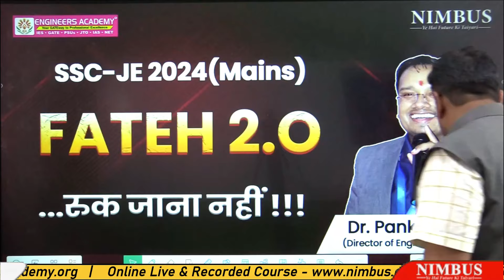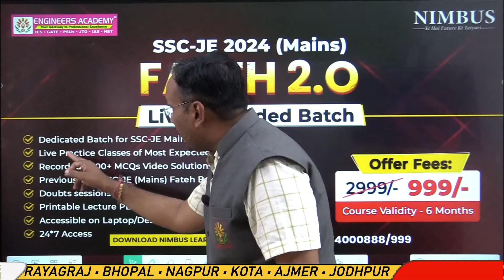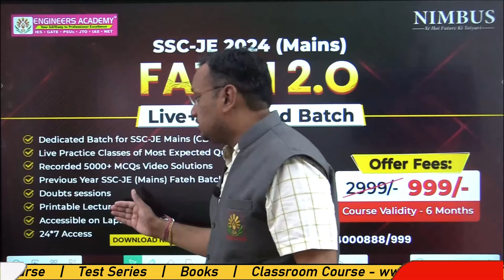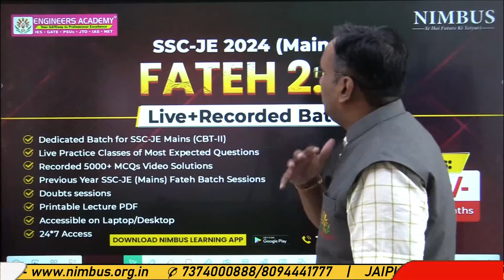🔥 𝐋𝐚𝐮𝐧𝐜𝐡𝐢𝐧𝐠 𝐈𝐧𝐝𝐢𝐚'𝐬 𝐁𝐄𝐒𝐓 𝐁𝐚𝐭𝐜𝐡 𝐟𝐨𝐫 𝐒𝐒𝐂 𝐉𝐄 𝐌𝐚𝐢𝐧𝐬 𝐄𝐱𝐚𝐦 𝟐𝟎𝟐𝟒 🔥 𝐅𝐚𝐭𝐞𝐡 𝟐.𝐎 🔥 𝐌𝐮𝐬𝐭 𝐖𝐚𝐭𝐜𝐡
NIMBUS Learning is an initiative of the Engineers Academy in online coaching. Engineers Academy was established in 2011 and has fostered admirable heights to become one of the best coaching institutes in Jaipur, Delhi, Patna, Ranchi, Lucknow, and the other 15 cities of India where we have 25+ coaching centers.